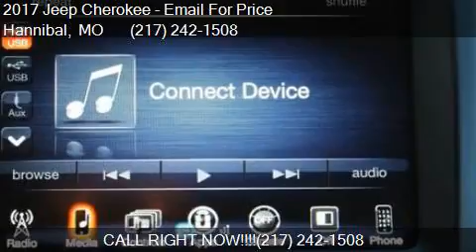2017 Jeep Cherokee Trailhawk 4x4 4dr SUV for sale in Hanniba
This 2017 Jeep Cherokee Trailhawk 4x4 4dr SUV is for sale in Hannibal, MO 63401 at Poage Used.

Engine: 2.4L I4
Transmission: Automatic 9-Speed
Color: Granite Crystal Metallic Clear
Mileage: 123
Contact Poage Used 900 Clinic Rd Hannibal, MO 63401 to test drive this 2017 Jeep Cherokee Trailhawk 4x4 4dr SUV today.